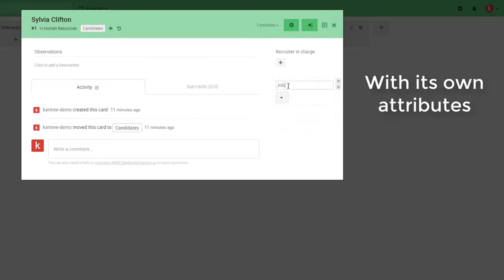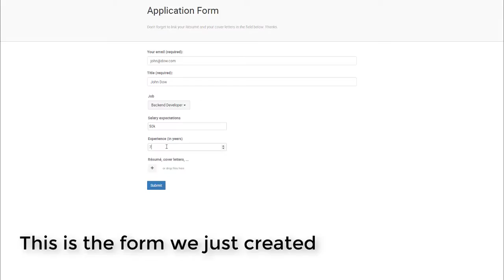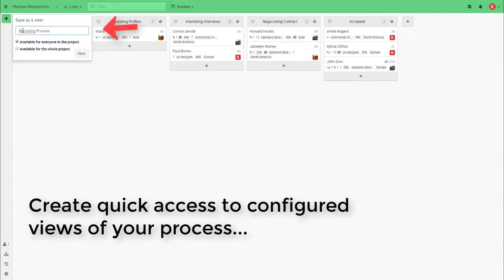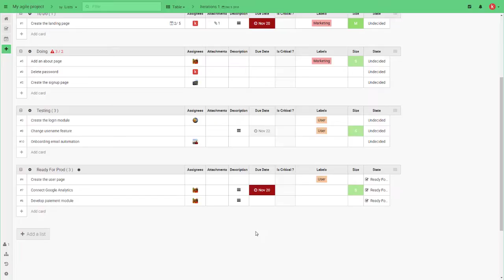Kantree Product Demo - Human Resources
See how you can use Kantree to manage all your HR tasks and processes.